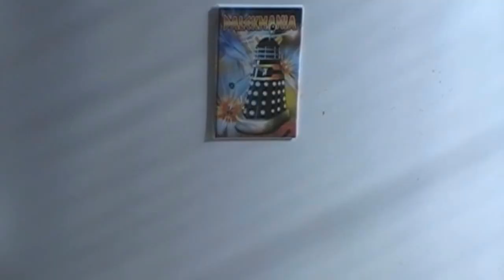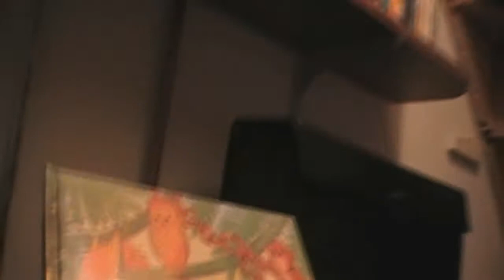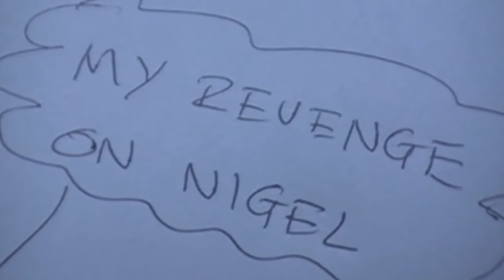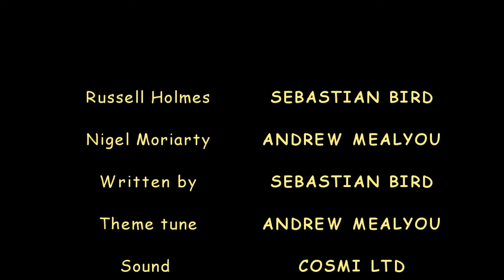Russell Holmes in... "Russell's Feud"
Returning from holiday Russell comes home and makes himself enemies with his new neighbour, Nigel Moriarty.

Theme song copyright to Andrew Mealyou
Russell Holmes copyright to Sebastian Bird